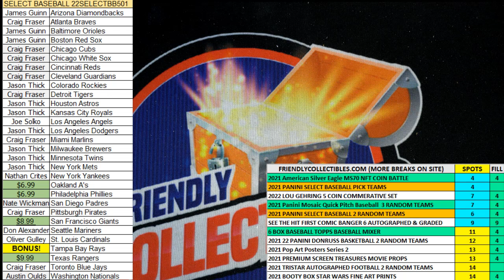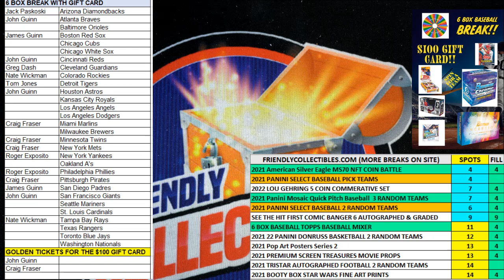2022 Panini Select Baseball Hobby Box FILL C ID 22SELRT635